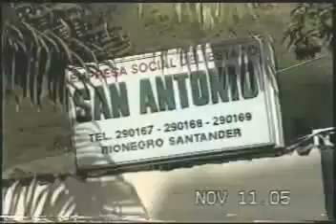MUNICIPIO DE RIONEGRO